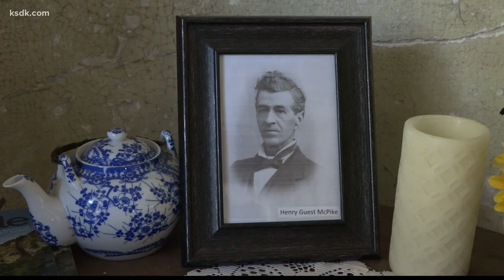A look inside Alton's condemned 'McPike Mansion'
The mansion is reportedly filled with the spirits of the people who once called it home.